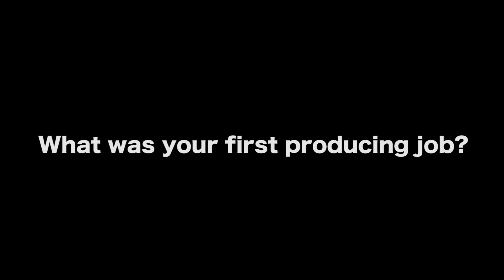First Producing Job Out Of Film School - Mark Heidelberger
THANKS TO BUTCHER BIRD STUDIOS FOR LENDING THIS LOCATION
AND HELPING TO MAKE THIS INTERVIEW POSSIBLE

AUDIO